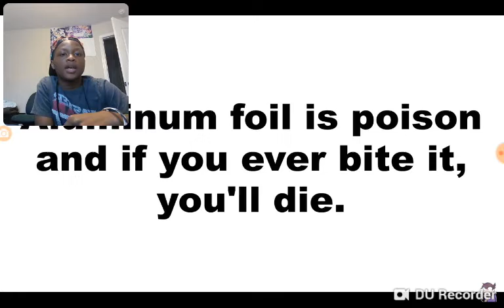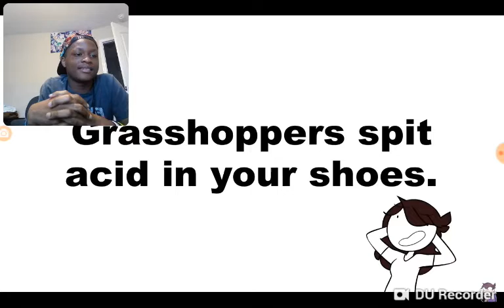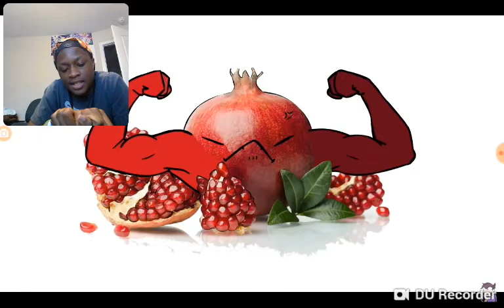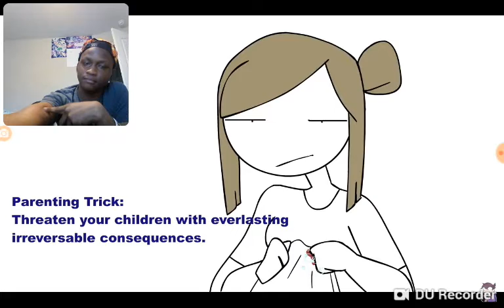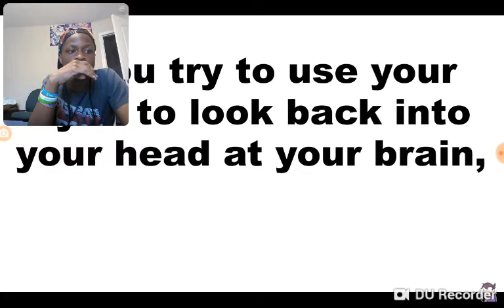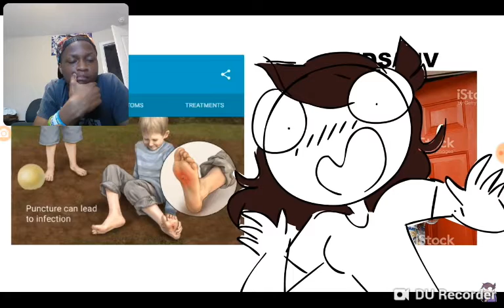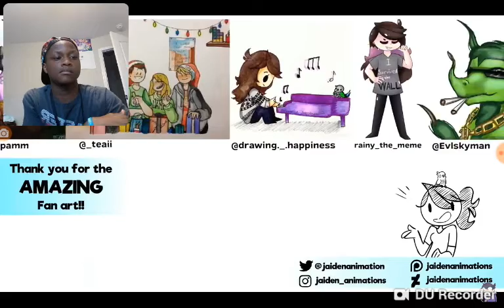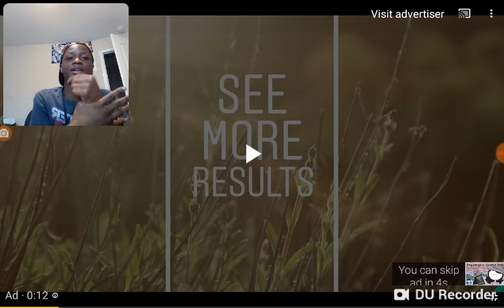Stupid Lies I believed for Way to Long | Jaiden Animations | Reaction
Did you ever believe in anything stupid
If you did what was it